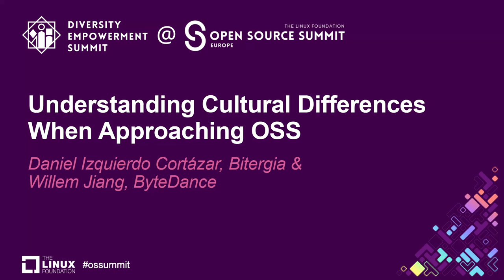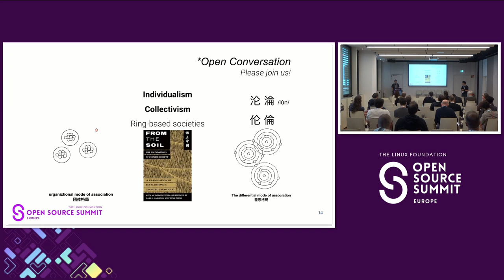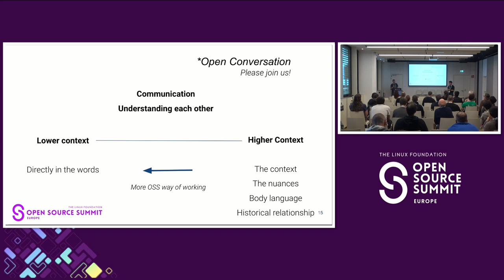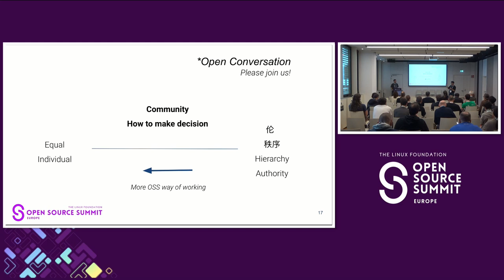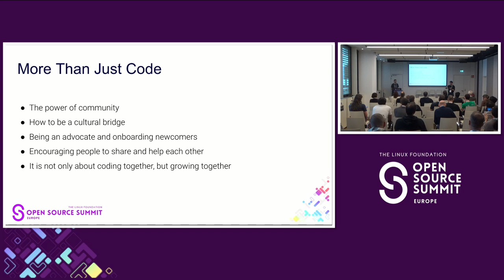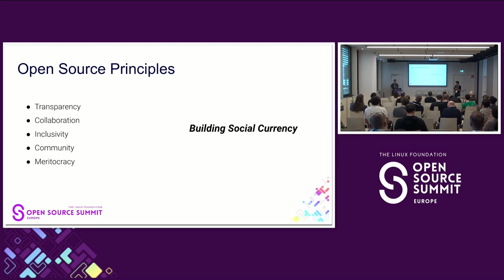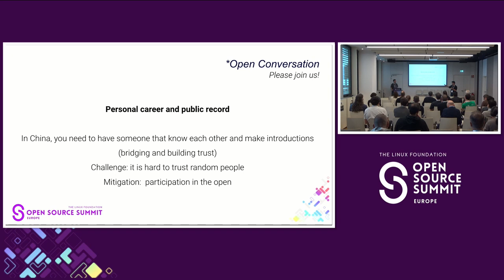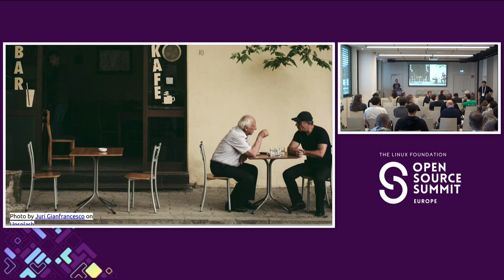Understanding Cultural Differences When Approaching OSS - Daniel Izquierdo Cortázar & Willem Jiang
Understanding Cultural Differences When Approaching OSS - Daniel Izquierdo Cortázar, Bitergia & Willem Jiang, ByteDance

Willem and Daniel have been discussing on cultural differences between China and Spain and how to effectively engage newcomers from different regions. Two books were used as starting point: The Culture Map book by Erin Meyer and From the Soils by Fei Xiaotong, a sociological study of the Chinese society written in the 40’s. While Western societies tend to be more individualistics when approaching an OSS community, according to the book From the Soils, Chinese society works in a more ‘ring based’ scenarios where network of trust are quite important over the years. As an example in Chinese society, if you want to do business with another person, you need to be introduced by a trusted person. It is like a social currency to play with. In the case of the OSS communities, your personal career and public record can talk for you, so you do not need others to introduce you. Your own brand is your social currency. In China, an extra step may be required and a trusted person may introduce you. This talk will share experiences and good practices learned over the years to engage and onboard newcomers. Specially, those that face specific barriers such as language or cultural ones.